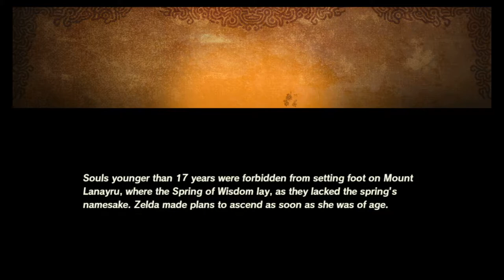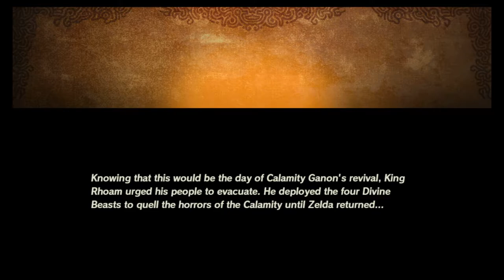Just Playin: Hyrule Warriors - Age of Calamity #14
I know what I signed up for when I got this game, but man this is getting depressing, you always have just a sliver of hope that you can change things but looks like that's obviously not going to be the case here.  It is a prequel to a game that's already established it's story.